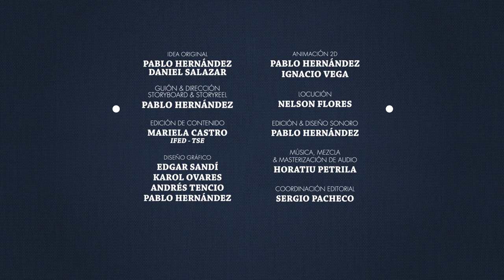Sistema Político Costarricense - División de Poderes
Vivimos en democracia y hemos decidido nuestra propia manera de llevar las tareas del Estado a través de la división de poderes. Conocé el sistema político costarricense.